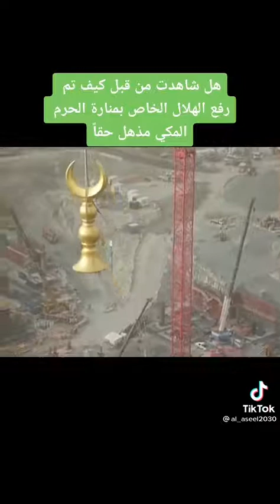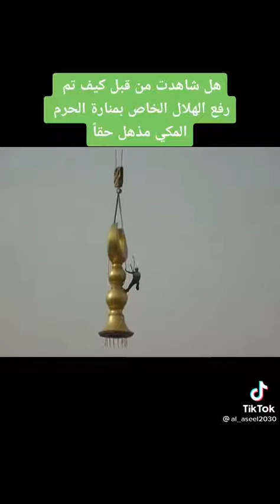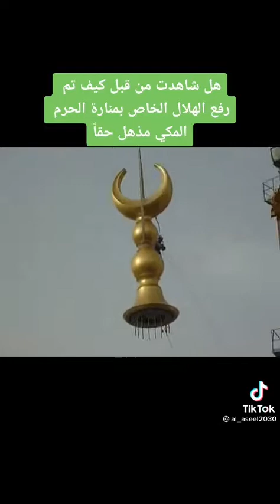July 23, 2021